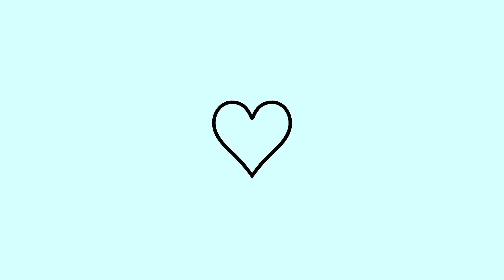MASSA DE BOLO ECONÔMICA PARA BOLO NO POTE | MASSA BRANCA QUE NÃO VAI LEITE E NEM MANTEIGA ✨️😱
Eii... no vídeo de hoje vim te ensinar COMO FAZER MASSA DE BOLO NO POTE ECONOMICA PARA VENDER, com essa massa branca tenho certeza que seu Bolo no pote vai ser um sucesso e você vai ganhar muito dinheiro, deixei dicas importantes para você que vai começar a vender e fazer a sua renda extra, espero que goste 😍.

 ☆ INGREDIENTES:

2 ovos grandes
3 xícaras de açúcar (480g)
1/2 xícara de óleo  (100ml)
3 xícaras de farinha de trigo ( 360g)
1 xícara de água (200 ml)
1 colher de fermento ( uma tempinha) 15g

xícara: 200 ml
forma 20 cm X 10 cm ( redonda)

valor total da massa : 9,00
rendimento : 12 potes de 250g ( 0,75 por pote)

♡ Deixe sua Confeitaria completa ♡

♡ 24 PÇS Conjunto de Saco de Confeiteira de Silicone com Bico para Decoração

♡ Kit Jogo Com 33 Peças Ejetor e Cortador Para Confeitaria Massa Pasta Americana

BOAS VENDAS ♡

Como viver da confeitaria? Saiba que isso é super possível e que dá pra ganhar dinheiro vendendo doces. Iniciei vendendo trufas para colegas de trabalho e transformei essa renda extra no meu sonho, viver da confeitaria , abri meu próprio delivery e vivo somente dos doces.

ME AJUDE A CHEGAR AOS 4000 INSCRITOS:

▫️deixe uma curtida

E ai, bora deixa a vida mais doce ♡